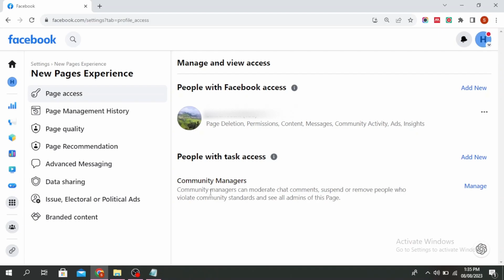How To Add Admin On Instagram Page 2023 (EASY)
In this tutorial, we'll provide you with a step-by-step guide on how to easily add an admin to your Instagram page. We'll cover everything from accessing your page settings to inviting new admins.

👋 Welcome to Create Login And Delete! In this video, we'll guide you through the process of adding an admin to your Instagram page in 2023. If you're an Instagram page owner looking to delegate responsibilities or collaborate with others by granting admin access, you're in the right place.

Tips for Adding Admins to Your Instagram Page
🔗 If you have any questions or need assistance with adding an admin to your Instagram page, feel free to leave a comment below, and we'll be more than happy to help. If you find this tutorial helpful, don't forget to give the video a thumbs up and share it with fellow Instagram page owners who might also benefit from this information.

📱 Timestamps:

0:00 - Introduction
0:05 - How to Add Admin on Instagram Page
0:10 - Steps to Add Admin on Instagram Page